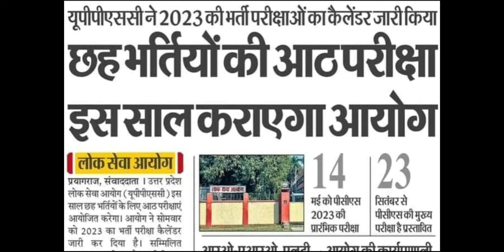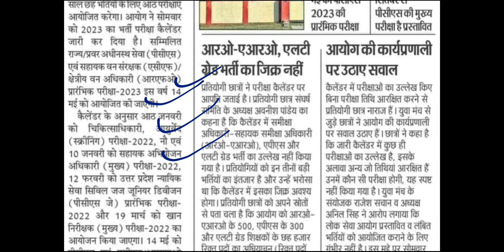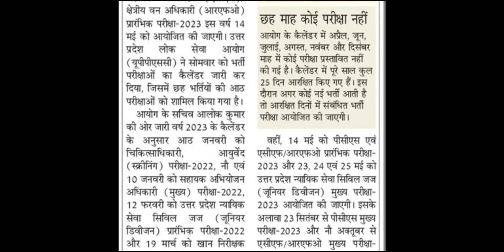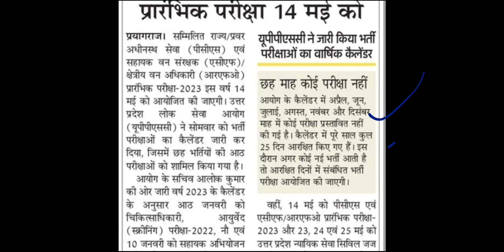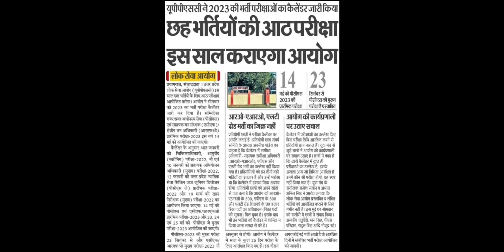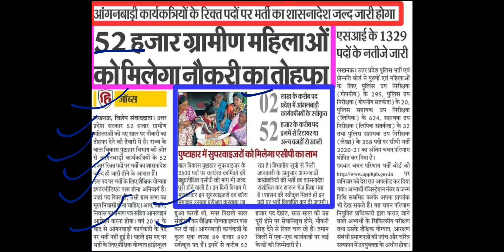UPPSC RO ARO BEO APS भर्ती।।कैलेण्डर मे धोखा।नाराज छात्र।52000 पदो पर भर्ती आयी अब।UPSSSC अपडेट।।